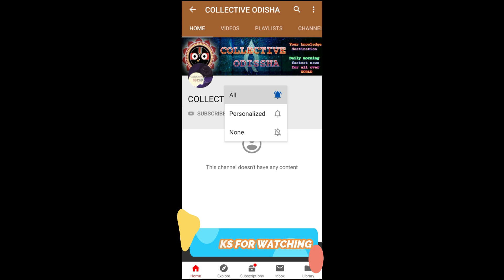IPL 13 ko lekar aa rahi he achhi khabar |Srilanka Offers To Host IPL 2020? Good news for IPL Fans